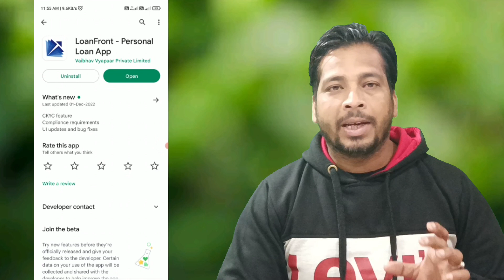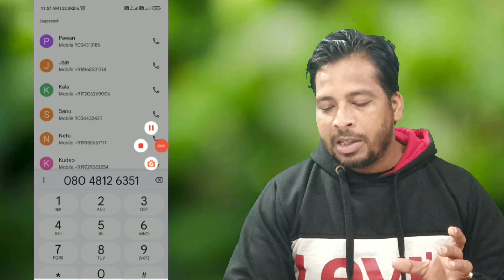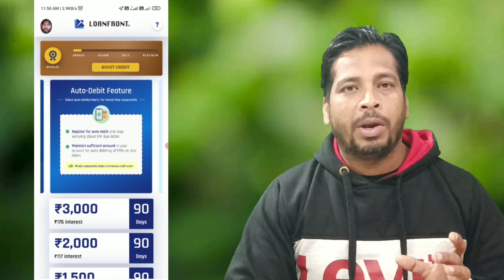apply for instant loan l instant personal loan l apply for quick loan l get instant personal loan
quieri 👍👍

fast loan
instant cash loan in 1 hour without docoments
instant personal loan online
urgent loan
urgent cash loan wirhout documents
instant loan approval
quick personal loans
instant loan for low cibil score
instant cash loan in 5 mints
need urgent loan

loan, bank
Paytm 2023 Ne
No S
zype instant loan app 2023
zype instant loan kaise le
loan app
personal loan
loan
zype personal loan app
instant loan app
instant loan
instant personal loan
zype lone app
lon app
loan aap
app loan
new app loan 2023
new instant loan app 2023
loan app 2023 new
best loan app 2023
loan app
loan
new loan
2023 new loan app
best loan app
instant loan

1 tenical gyan youth
2 sharad loot
3 Anjesh study
4 Bs enterprise
5 Nk digital point
6 Tech guru9
7 sbj Classes
8 settelment tv
9 sumit jaswal
10 Tenical dada